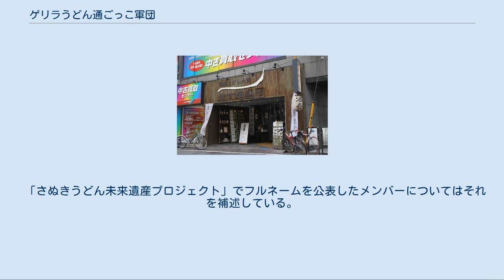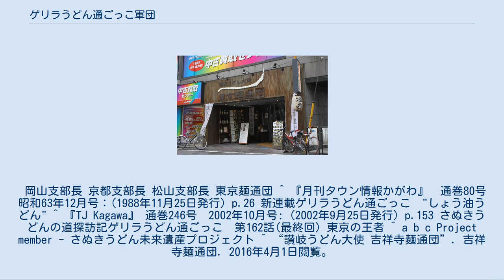ゲリラうどん通ごっこ軍団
ゲリラうどん通ごっこ軍団（ゲリラうどんつうごっこぐんだん）は讃岐うどんに関連した集団である。
麺通団（めんつうだん）という讃岐うどん店を経営している。
 通称（略称）でもある『麺通団』の由来は、そのまま略して「ゲリ通」では汚いとのことから。
 代表（団長）は田尾和俊。
元来は、団長・田尾が自らの編集する月刊誌『月刊タウン情報かがわ』（のち『TJ Kagawa』）に『ゲリラうどん通ごっこ』なるディープな讃岐うどん店を巡るコラムを執筆して掲載。
これは1988年12月に連載開始、2002年10月に終了した。
 その際、このコラムを書く取材のため、編集記者および有志のうどん好きを集めてプロジェクトチームを結成。
これが麺通団の前身となった。
このコラムを単行本化したものが『恐るべきさぬきうどん』シリーズ（全5巻）である。
 1993年、コラムを単行本化するにあたり、連載名よりプロジェクトチームを『ゲリラうどん通ごっこ軍団』と命名。
略称を『麺通団』とする。
 以来、麺通団名義でテレビなどのメディアに数多く顔を出すこととなった。
コラム連載終了後も讃岐うどんイベントのプロデュースやうどん店のマネージメントにその力量を振るい、2003年には東京・新宿に『讃岐うどん大使 東京麺通団』をオープンさせた。
 2006年に上映された映画「UDON」では、団長が企画協力。
また団長と大将、団員のA藤とM宅嬢、H谷川君、ごん等が映画に出演。
加えて、映画のPRを兼ねたラジオ番組『麺通団のうどラヂ!』(FM香川)をスタート。
番組は映画の公開と同時にいったん終了するが、同年10月から『続・麺通団のうどラヂ!』がスタートした。
出演は団長の田尾に加え、麺通団員・ごん、H谷川君をレギュラーに、その他の麺通団員や、讃岐うどん店の店主らが出演。
なお番組はポッドキャスティング配信を通じて、FM香川の聴取可能区域以外でもインターネットを通じて聴取可能である。
 はなまるうどんが2015年より開始した「さぬきうどん未来遺産プロジェクト」には、田尾および団員2名がメンバーとして参加している。
 「さぬきうどん未来遺産プロジェクト」でフルネームを公表したメンバーについてはそれを補述している。
 団長 大将 西讃支部長（マスター） 団員 主にはホットカプセルの元社員と、団長である田尾の友人からなる。
 岡山支部長 京都支部長 松山支部長 東京麺通団 ^ 『月刊タウン情報かがわ』　通巻80号 昭和63年12月号：(1988年11月25日発行) p.26 新連載ゲリラうどん通ごっこ　"しょう油うどん" ^ 『TJ Kagawa』 通巻246号　2002年10月号: (2002年9月25日発行) p.153 さぬきうどんの道探訪記ゲリラうどん通ごっこ　第162話(最終回) 東京の王者 ^ a b c Project member - さぬきうどん未来遺産プロジェクト ^ “讃岐うどん大使 吉祥寺麺通団”. 吉祥寺麺通団. 2016年4月1日閲覧。